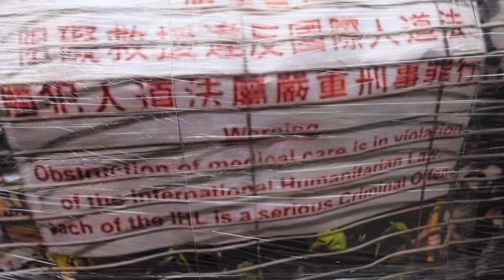低端港男集英社|2021年伯明翰831集會/831 Indiscriminate Attack （UK Assembies） @ Birmingham#伯明翰831#Birmingham831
Aug 2021
血海深仇,永不忘記

所有內容僅供參考
低端港男集英社:
德國企業出身,熱愛日本化文,一個屯門人轉到英國定居。
2008年開始參與政治活動,建立一套自己價值觀,追求改變。
現致力收集各方面資訊,讓移英香港人提供參考資料。

無私分享，無需課金
懇請幫忙訂閱及社交媒體分享。

註:低端為大陸詞彙,指低收入、低學歷、從事低階產業。
自命學業事業沒大成就,因此以低端港男自稱,希望在黑暗中帶來一點幽默。

期待黎明,港人加油。